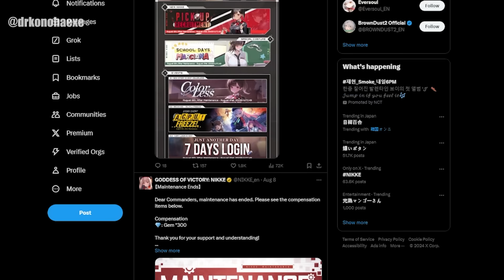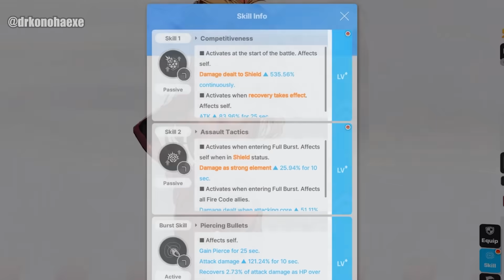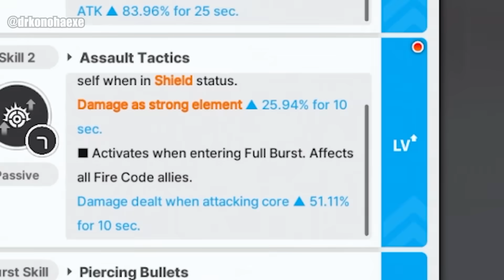A S U K A .EXE [NIKKE X EVA]